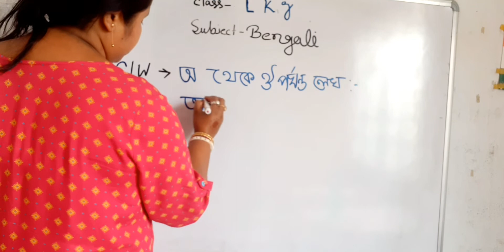lkg bengali classwork,date-12/4/2021